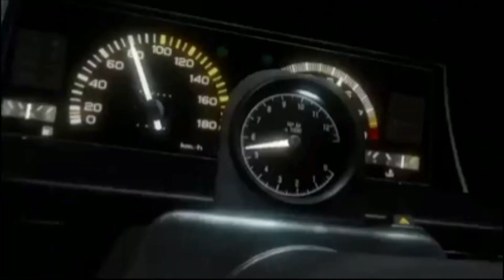UR FINAL MESSAGE [PHONK] (Sped up + Reverb)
Credit:
SLICK KILLA - UR FINAL MESSAGE FEAT. PAIMON